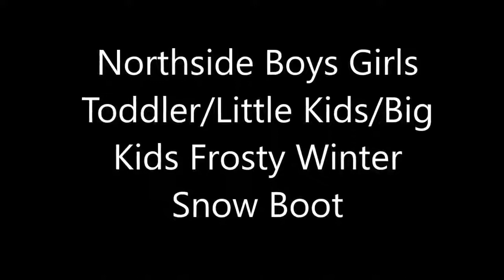Northside Boys Girls Toddler Little Kids Big Kids Frosty Winter Snow Boot | Snow Boots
Northside Boys Girls Toddler Little Kids Big Kids Frosty Winter Snow Boot | Snow Boots, Northside Boys Girls Toddler Little Kids Big Kids Frosty Winter Snow Boot | Snow Boots